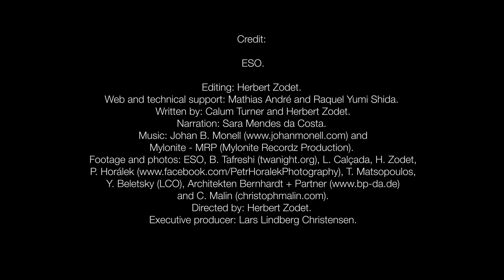Specialists Photograph the Chilean Night Sky | Video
- photographers are visiting the ESO observatory sites in Chile to obtain images for use in planetarium presentations.

This is ESO's Fulldome Expedition. The results will be spectacular, but a lot of work goes into the preparation. Here Photo Ambassador Babak Tafreshi sets up his camera in readiness for nightfall.

Editing: Herbert Zodet
Web and technical support: Mathias André and Raquel Yumi Shida
Written by: Calum Turner and Herbert Zodet
Narration: Sara Mendes da Costa
Music: Johan B. Monell and Mylonite - MRP (Mylonite Recordz Production)
Footage and photos: ESO, B. Tafreshi (twanight.org), L. Calçada, H. Zodet, P. Horálek T. Matsopoulos, Y. Beletsky (LCO), Architekten Bernhardt + Partner and C. Malin (christophmalin.com)